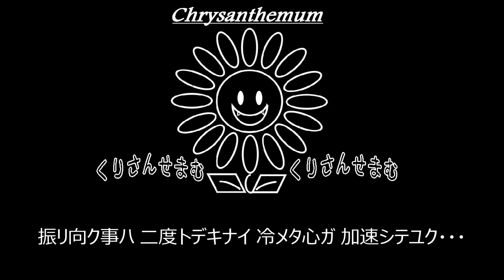【C】LUNA SEA「IN FUTURE」制作してみた。